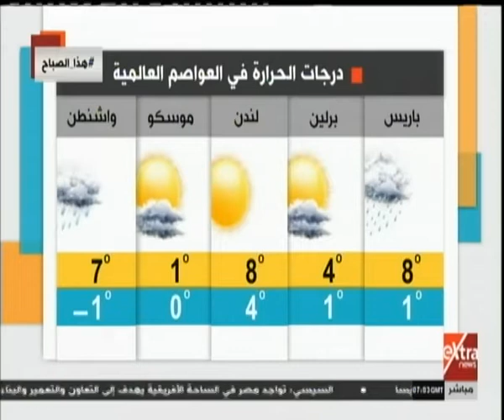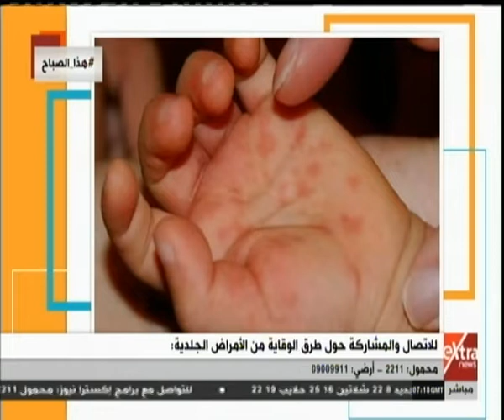هذا الصباح| طرق الوقاية من الأمراض الجلدية مع د. هاني الناظر (حلقة كاملة)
هذا الصباح| طرق الوقاية من الأمراض الجلدية مع د. هاني الناظر | 11 ديسمبر 2018

ضيف الحلقة
د. هاني الناظر - استشاري الأمراض الجلدية